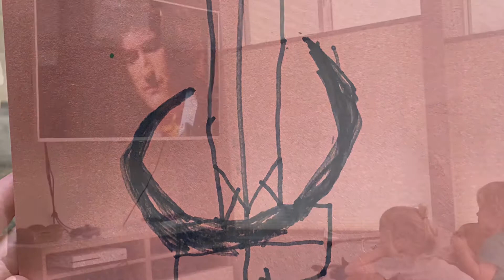March 2020 pictures